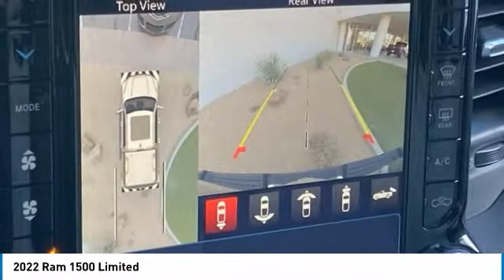2022 Ram 1500 NR12036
2022 Ram 1500 Limited 4 Way Front Headrests, Adaptive Cruise Control w/Stop & Go, Apple CarPlay/Android Auto, Body Color Bumper Group, Body Color Front Bumper, Body Color Rear Bumper w/Step Pads, Bucket Seats, Digital Rearview Mirror, Driver Seat Memory, Full Length Premium Floor Console, Fully automatic headlights, harman/kardon 19 Speaker Premium Sound, Heads-Up Display, Instrument Cluster Theme 8, Lane Keep Assist, LED CHMSL Lamp, Limited 10th Anniversary Edition, Limited Level 1 Equipment Group, MOPAR 4 Adjustable Cargo Tie-Down Hooks, MOPAR Bright Pedal Kit, MOPAR Deployable Bed Step Center Mount, Multi-Function Tailgate, Panic alarm, Parallel & Perp Park Assist w/Stop, Pedestrian Emergency Braking, Power 4-Way Driver Lumbar Adjust, Power 4-Way Passenger Lumbar Adjust, Premium Quilted Leather Bucket Seats, Quick Order Package 27M Limited, Radio: Uconnect 5 Nav w/12.0 Display, Rain sensing wipers, Rear 60/40 Folding Split Recline Seat, Rotary Shifter-Jeweled, Security system, Suede Headliner, Surround View Camera System, Technology Group (DISC), Trailer Brake Control, Variably intermittent wipers, Ventilated Front Seats, Ventilated Rear Seats, Wheels: 22 x 9 Polish/Painted w/Inserts. Price includes: $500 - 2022 National Retail Consumer Cash (Type 1/B) 22CN1. Exp. 11/30/2021